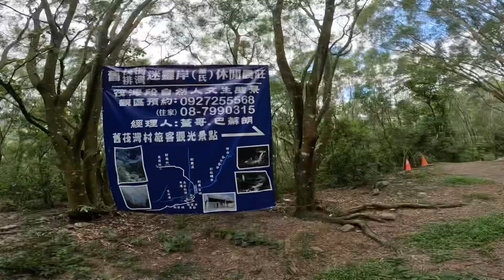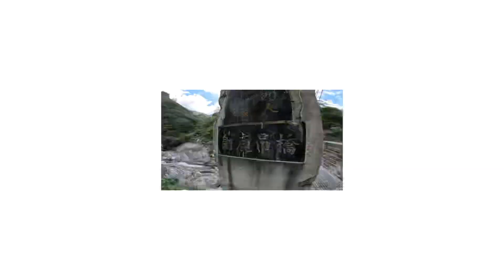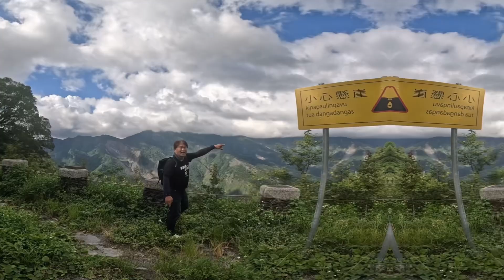屏東瑪家舊筏灣部落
有朋至台南來、那就山裡ㄧ點都不涼行程吧！（為什麼不涼、因為下切至河谷再上來很硬）
台灣機車旅遊 阿聖